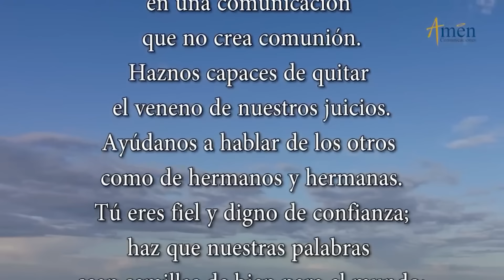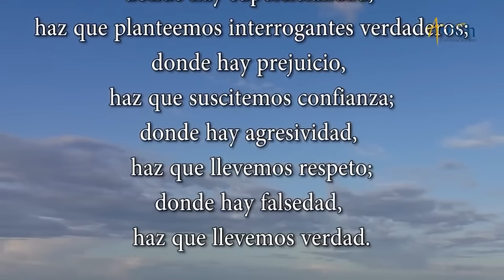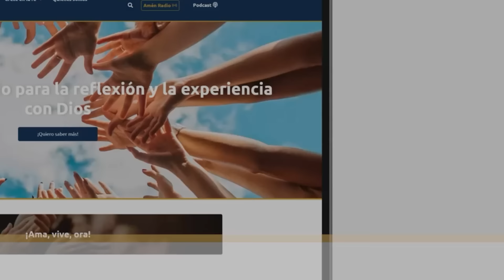Santo de Hoy 24 de Enero l San Francisco De Sales l Amén Comunicaciones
👉Amen Comunicaciones

𝗘𝗡𝗖𝗨𝗘𝗡𝗧𝗥𝗔𝗡𝗢𝗦 𝗘𝗡